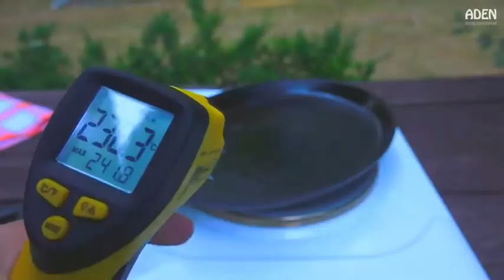ASMR RAW SEAFOOD EATING MUKBANG | AT EATING SOUNDS MUKBANG